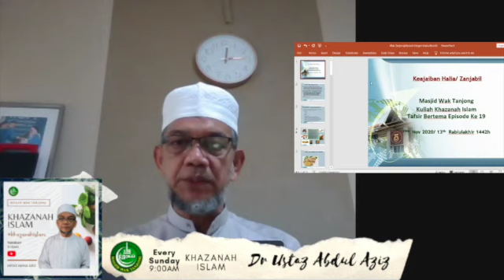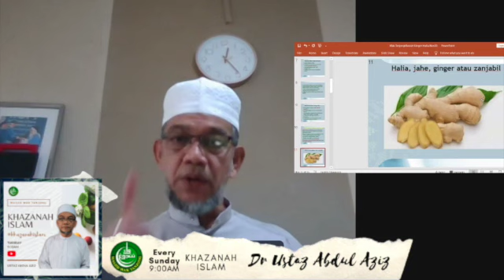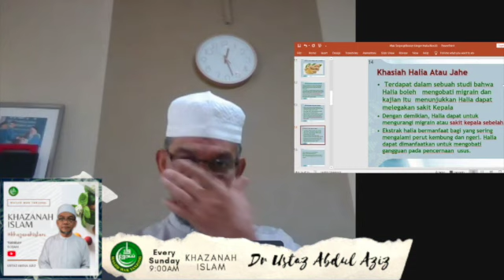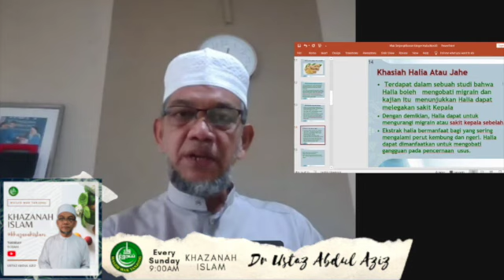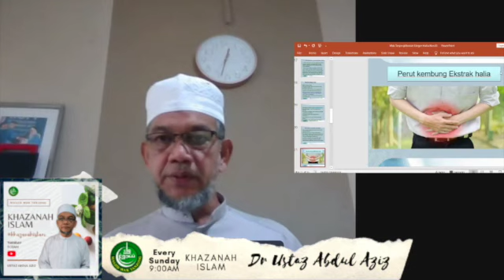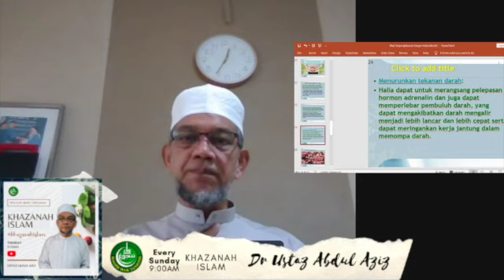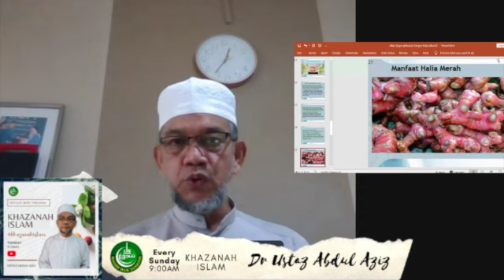Khazanah Islam, Episode 18 - Dr Ustaz Abdul Aziz (Malay) Manfaat Halia Zanjabil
Topic minggu ini: Manfaat Halia Zanjabil
Kuliah ini disampaikan oleh Dr Ustaz Abdul Aziz

Sumbangan ikhlas anda akan disalurkan untuk menjalankan program dan kelas agama secara percuma untuk semua.

PayNow
UEN: S35MQ0068A